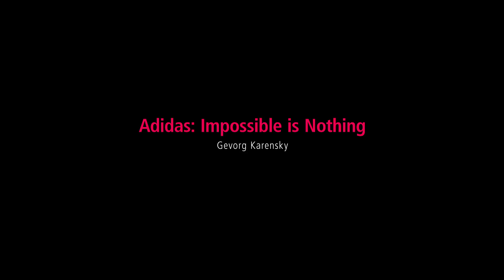Adidas: Impossible is Nothing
Credits:
Director: Gevorg Karensky
Director of Photography: Jeremy Lundborg
Production Design: Julie Chen
Editor: CJ Miller
Sound Design: Gavin Little